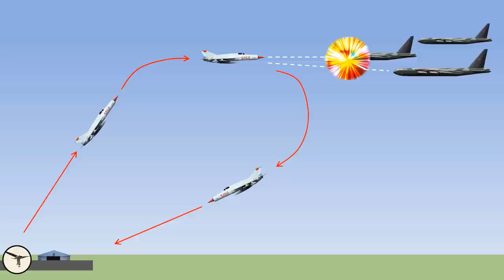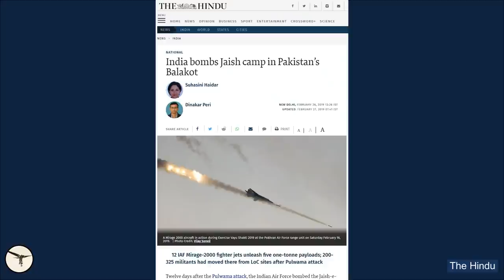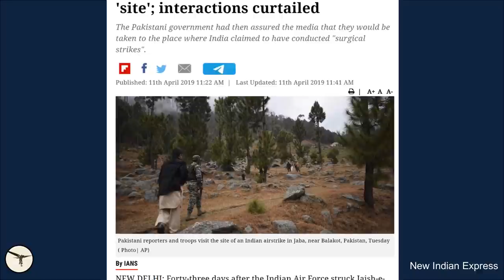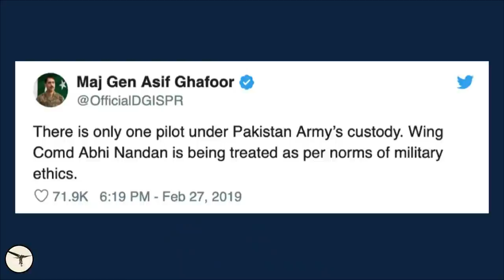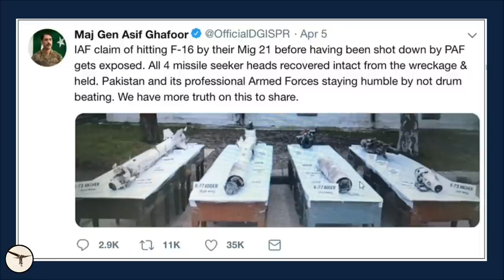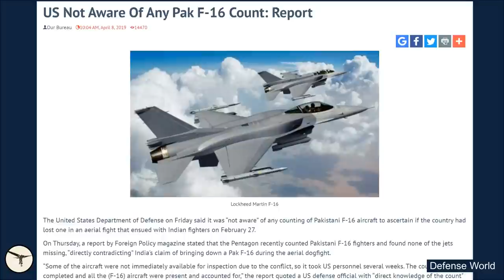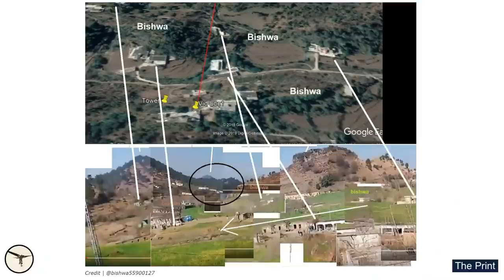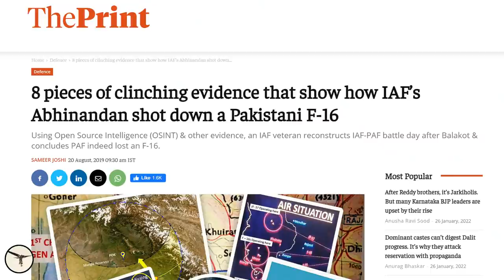Mig-21 vs F-16 part 1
In 2019 were two aircraft shot down over Kashmir. Pakistan claims to have downed two Indian fighters, a MiG-21 and a Su-30. India acknowledges that they lost one MiG-21, and claims that they shot down a Pakistani F-16. Who’s telling the truth?

Index:
3:43 - MiG-21 versus F-16
7:30 - The Kashmir conflict
8:40 - Balakot air strike
12:56 - Aerial combat
14:56 - Pakistan’s story
18:30 - India’s story
21:31 - The press
22:53 - The “engine part”
23:58 - Uncle Sam
26:20 - Videos recorded by civilians
30:55 - Conclusion
Previous videos about the MiG-21
Part 1: History, performance and handling
Part 2: Walk around and cockpit
The Historians: Ghafoor is stating that two of IAF jets were shot down, one Indian pilot was killed, and one was captured alive.